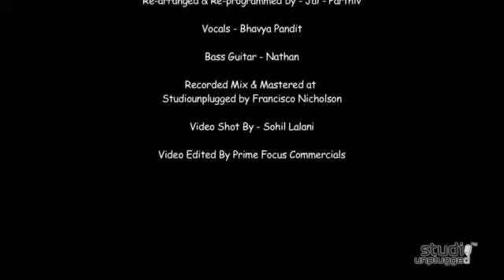Yeh Nayan Dare Dare Midnight Mix ( StudioUnplugged(1)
Bhavya pandit..